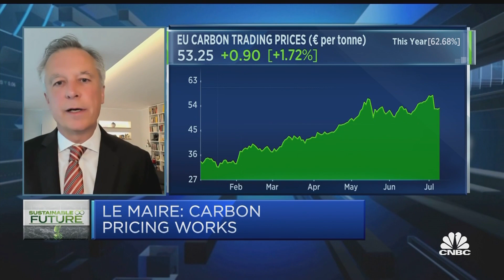Cautious step forward but ECB was broadly right on climate risk inclusion, economist says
Moritz Kraemer, chief economist at CountryRisk.io, discusses ECB plans to incorporate climate change considerations into its policy framework.